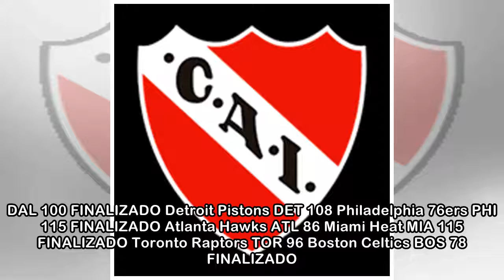La porra de los ex jugadores: ¿qué creen que pasará en el derbi?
Liga Argentina FINALIZADO Independiente IND 0 San Lorenzo de Almagro SLA 1 Liga Colombiana I FINALIZADO Huila HUI 0 Tolima TOL 0 NBA FINALIZADO Orlando Magic ORL 105 Dallas Mavericks DAL 100 FINALIZAD...